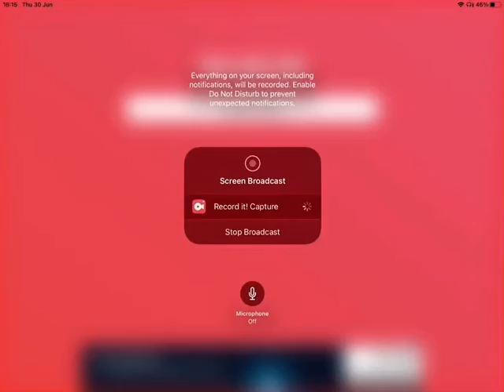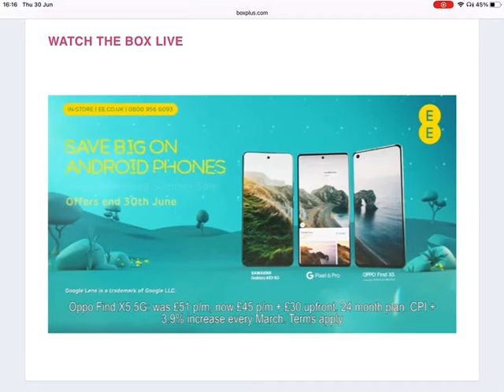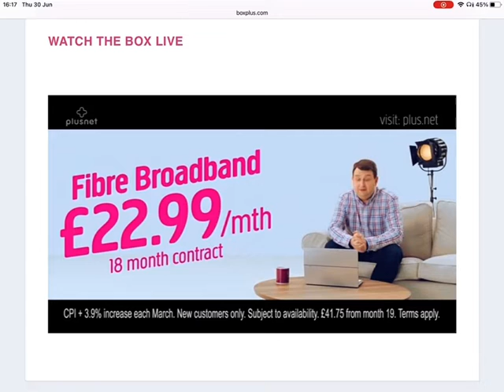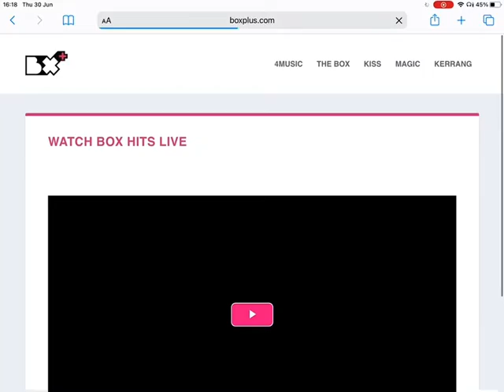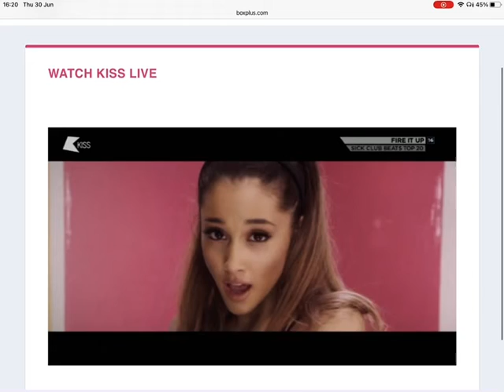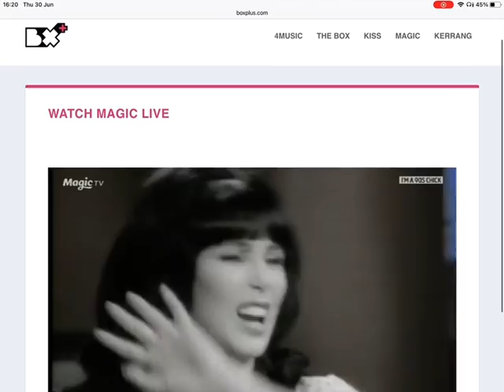The Box Plus Channels 30/06/2022 2